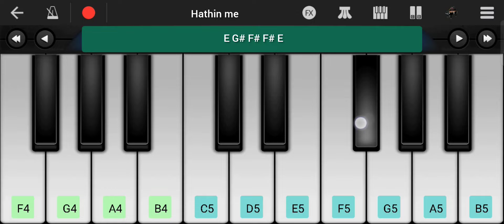Dheere Dheere Piano Tutorial | Devara | NTR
Presenting piano tutorial of song dheeredheere from movie
This video show dheere dheere piano tutorial